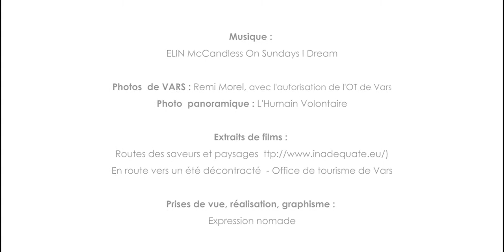BAROULADE DE VARS, Hautes-Alpes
Départ / Start : Sainte-Marie - Office du tourisme

Cette Baroulade vous invite à découvrir, de Sainte-Marie à Saint-Marcellin, un territoire privilégié. Avec l’avènement du tourisme et des sports d’hiver, les habitants de Vars ont su valoriser et protéger les ressources paysagères et patrimoniales. Partez à la découverte de ce lieu de passage et de refuge !

This guided walk will take you to discover an area of special interest. With the development of tourism and winter sports, the inhabitants of Vars have managed to protect and promote the local cultural and natural heritage. Come and find out about this place where some simply pass through, others find refuge.